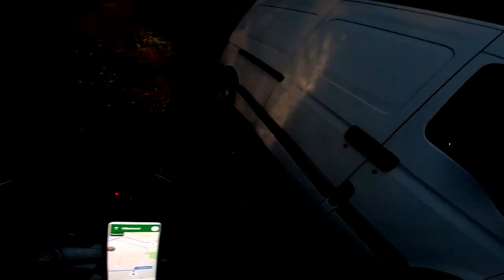Travel vlog - Berlin Salsa Congress 2019 🚚🏍💃 International debut as salsa show dancer (Vivendi)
Do you allso want to visit a International dance congress? Have a look at the Amsterdam International Bachata Festival. Lets Bailando Bachata!! 💃🚶